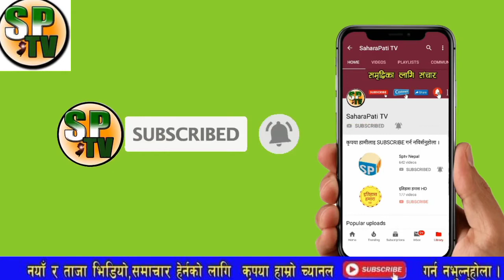Breaking newsसिडियोलाइ नै झापड हाने मन्त्रीले,मनाङगेले यसरी लात्तै लात्ताले हाने कर्मचारीलाई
1 Saharapati tv News
• 2 Nepali Samachar Live News
• 3 Nepali Live News Toady
• 4 Aajako News Live
• 5 Aajako News Nepal
• 6 Aajako Tattato Khabar
• 7 Toady Live News In Nepali
• 8 Nepali Live Taja Khabar 2020
• 9 Today Live Samachar 201111
• 10 नेपाली ताजा खबर आजको
• 11. Nepal update